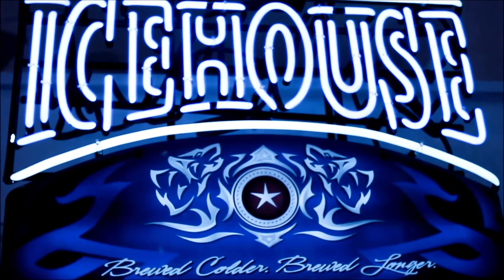Royal Factory Atelier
Shooting video Canon Rebel T3 Processed with Light room 4 and photoshoot CS6
Royal Factory atelier in the Short North has prints from my book Off High for sale check them out
1209 N High St, Columbus, OH 43201

Mtheoryphoto.com